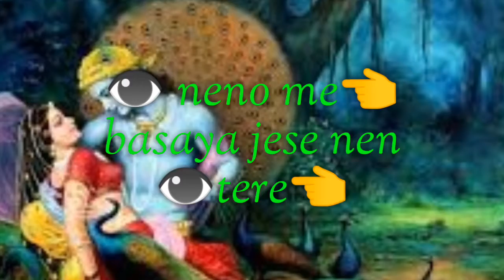Tere mast mast do nen stutas new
Bhagati sangit status